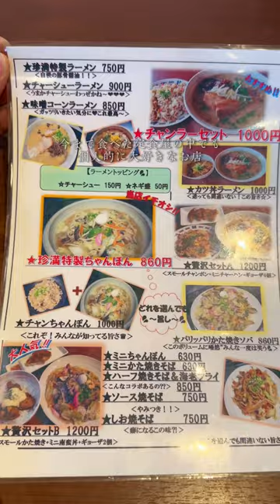【鹿児島グルメ】桜島で1番美味しい定食屋#shorts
桜島で1番美味しい定食屋が病みつき過ぎる😋

今まで食べた定食屋の中でも個人的に大好きなお店
メニューは種類豊富でとにかくボリューミー!!
食べ応え抜群の人気メニュー
とんかつ定食（¥900）
中のお肉が分厚く、特性ソースとの相性抜群
お店イチオシ!!
チキン南蛮（¥980）
お肉がプリップリで柔らかくご飯が止まらない!
ちなみにご飯おかわり無料
お腹一杯食べたい時の僕のおすすめ
チキンカツ定食（¥1,050）
顔よりもデカくて半端ないデカ盛り
外はサックサク、中はジューシー
ラーメンまで素晴らしいクオリティー
チャンラーセット（¥1,000）も超おすすめ
こだわりのスープにチャーシュー!
麺の相性まで良い
まるでラーメン屋なみの美味しさ
チャーハンまで、しっかり味が効いてる
ラーメンと一緒に食べるとたまらない！
本当どれを食べても美味しいしコスパ最強！！

The best teishoku-ya in Sakurajima is too sickly 😋.

My personal favorite teishoku restaurant I've ever eaten at!
The menu has a wide variety of dishes and is just so filling!
Popular menu items that are very satisfying!
Tonkatsu set meal (900 yen)
The meat inside is thick and goes great with the special sauce!
The restaurant's best recommendation!
Chicken Nanban (980 yen)
The meat is so tender and plump that you can't stop eating rice!
My recommendation when you want a full meal!
Chicken cutlet set meal (¥1,050)
It's bigger than your face and half as big as you are!
Crispy outside and juicy inside!
Even the ramen noodles are of excellent quality!
I also highly recommend the Chanler Set (1,000 yen)!
The soup is made with the utmost care and the chashu pork is a perfect match for the noodles!
Even the noodles go well together!
It's as good as ramen!
Even the fried rice has a great flavor!
It is irresistible when eaten with ramen!
It's really delicious no matter which one you eat, and it's the most cost-effective!

〝珍満食堂〟
📍〒891-1417 鹿児島県鹿児島市桜島赤生原町１−５
月/火/金:11:00〜15:00  17:30〜20:00
土/日:11:00〜16:00  17:30〜20:00
定休日:水/木
駐車場:あり

Chinman Shokudo
1-5 Akaubaru-cho, Sakurajima, Kagoshima City, Kagoshima Prefecture, 891-1417, Japan
Monday/Tuesday/Friday:11:00-15:00 17:30-20:00
Sat/Sun:11:00-16:00 17:30-20:00
Closed: Wednesday/Thursday
Parking: Available